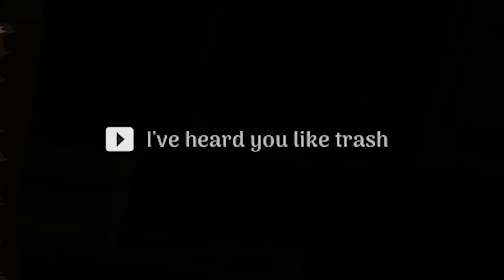เกิดใหม่ทั้งทีขอเป็นพ่อค้าแสนดีที่ต่างโลก | Medieval Shop Simulator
🖥️ Notty's Machine Specification
Mainboard | ROG Strix Z790-F Gaming WIFI
RAM | Corsair Vengeance DDR5 Bus 5600 Mhz